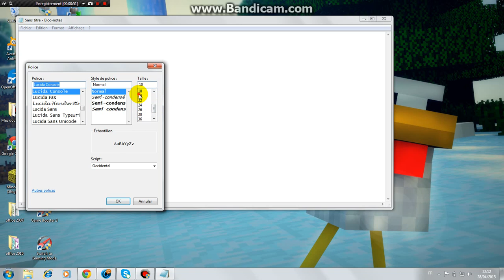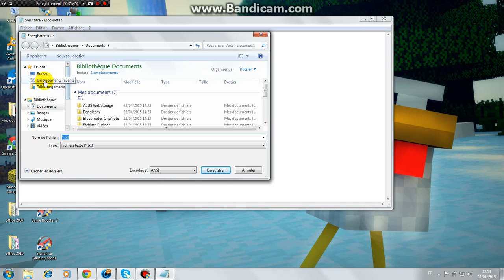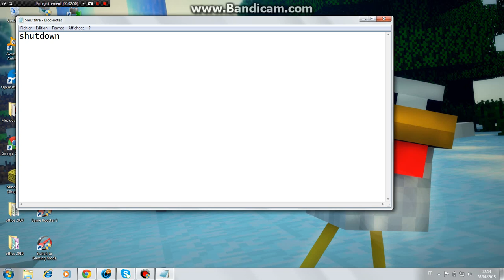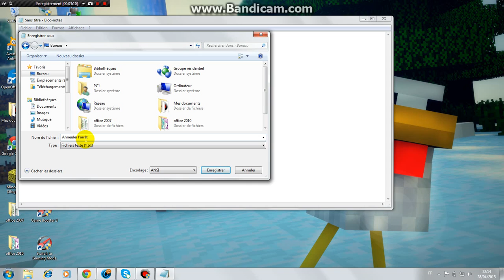Comment créer une icone sur le bureau pour arrêter son PC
Dans ce TUTO je vous apprend comment céer une icone sur son bureau pour arrêter son pc.